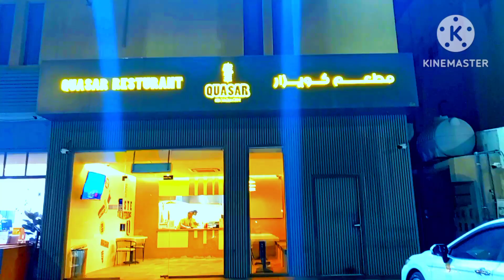Dammam Restorant. In. Qatif.